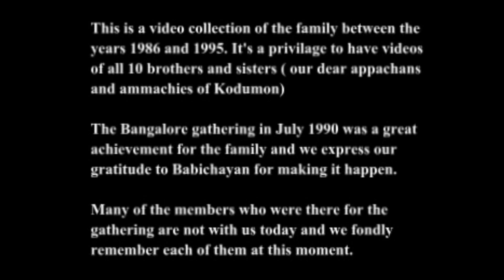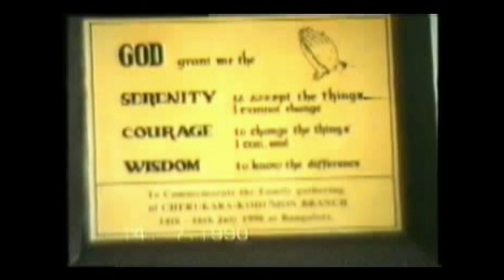THE KODUMON CHERUKARA FAMILY SCRAPBOOK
A scrap book of various videos loving shot and collated by Renjichayan over  many years. Includes video of all the 10 siblings, but is primarily concentrated on the grand Family Gathering in 1990, and another episode when Thasmelbi Ammachy visited Oman